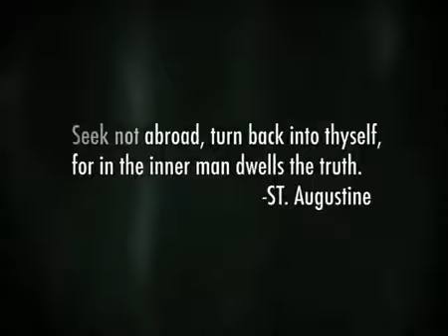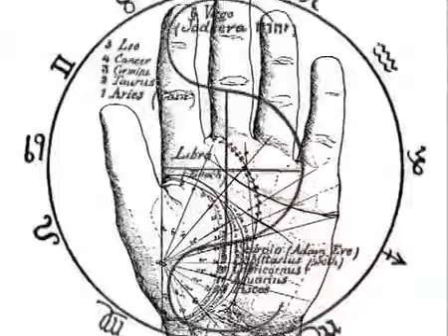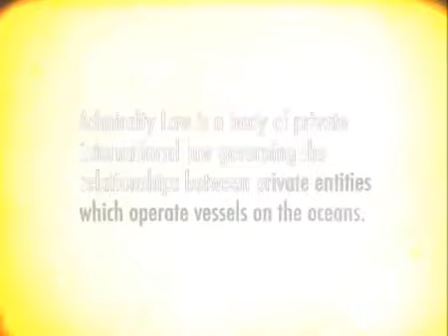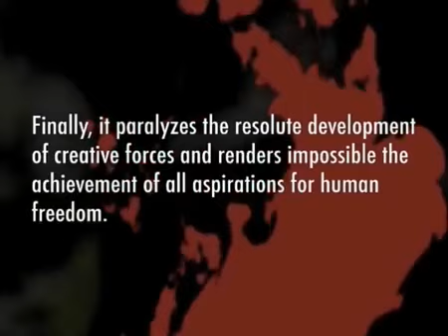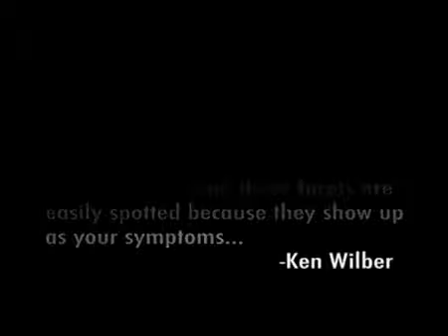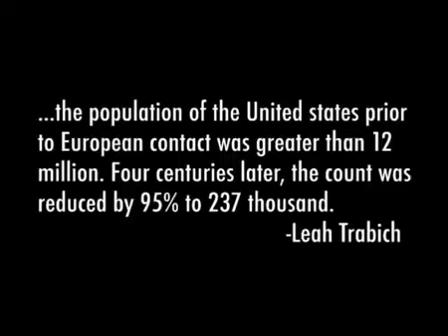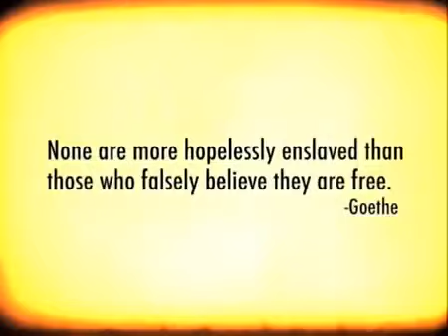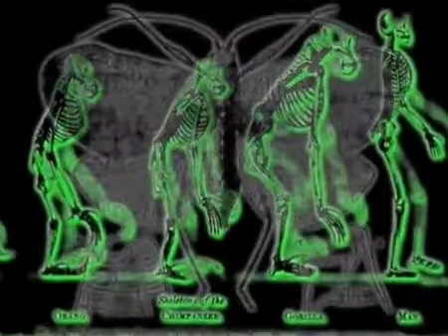Kymatica PL «WAŻNE!!»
"Kolejny film twórców "Esoteric Agenda" starający się wyjaśnić naturę rzeczywistości - czym jest otaczający nas świat i w jaki sposób jest kształtowany, jak działa proces ewolucji świadomości i dlaczego społeczeństwo oddaje władzę nad sobą w ręce psychopatów i tyranów.  Film omawia głębsze kwestie metafizyczne, łącząc umiejętnie antyczną mitologię i historię ze współczesną polityką.  Postawiona zostaje teza, iż ludzkość jako zbiorowy organizm na skutek pewnych traumatycznych zdarzeń w zamierzchłej przeszłości zapadła na rodzaj choroby psychicznej przejawiającej się jako niezdolność do kierowania sobą samym, co w skali makro przejawia się obecnie jako rządy i zorganizowane religie."